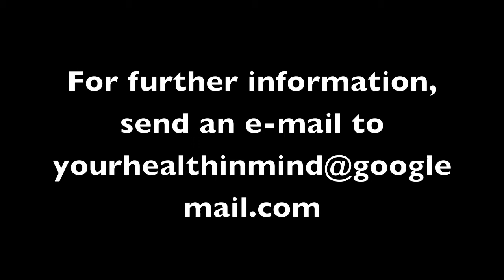The Brain-HD.mov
website video on The Brain in HD, using therapies like NLP, hypnosis, 3D Mind, emotrance, EFT, kinesiology, with your health in mind, drink water, it helps the brain as well as your body, he helps to alleviates anxiety, stress, phobias, smoking, depression etc., info was inspired by Wendi Friesen and also a film called 'what the bleep do we know'